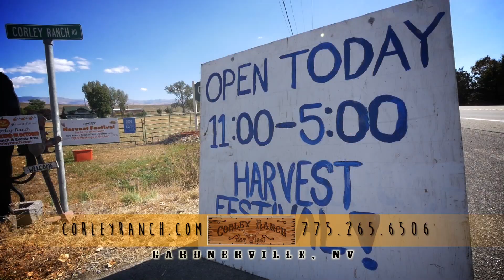30 corley ranch 10815